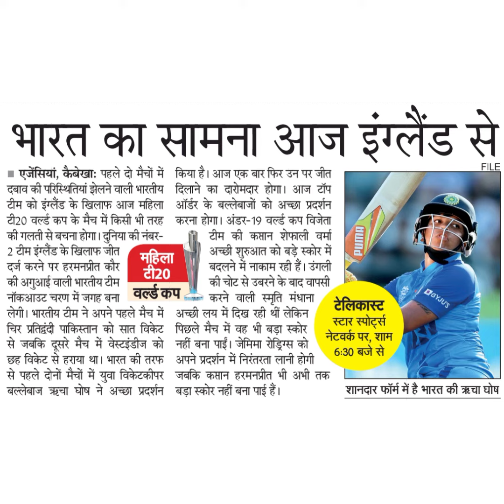भारत का सामना आज इग्लेड से॥ एजेंसियां, कैबेखा: पहले दो मैचों मेंदबाव की परिस्थितियां झेलने वाली भारत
भारत का सामना आज इग्लेड से
॥ एजेंसियां, कैबेखा: पहले दो मैचों में
दबाव की परिस्थितियां झेलने वाली भारतीय
टीम को इंग्लेंड के खिलाफ आज महिला
टी20 वल्ड्ड कप के मैच में किसी भी तरह
की गलती से बचना होगा । दुनिया की नंबर-
2 टीम इंग्लैंड के खिलाफ जीत
दर्ज करने पर हरमनप्रीत कौर
किया है। आज एक बार फिर उन पर जीत
दिलाने का दारोमदार होगा। आज टॉप
ऑर्डर के बल्लेबा्जों को अच्छा प्रदर्शन
करना होगा। अंडर-19 वल्ल्ड कप विजेता
की अगुआई वाली भारतीय टीम
नॉकआउट चरण में जगह बना वल्ड कप
लेगी। भारतीय टीम ने अपने पहले मैच में अच्छी लय में दिख रही थीं लेकिन
चिर प्रतिद्वंदी पाकिस्तान को सात विकेट पिछले मैच में वह भी बड़ा स्कोर
से जबकि दूसरे मैच में वेस्टइंडीज को नहीं बना पाई। जेमिमा रोड्रिग्स को
छह विकेट से हराया था। भारत की तरफ अपने प्रदर्शन में निरंतरता लानी होगी
से पहले दोनों मैचों में युवा विकेटकीपर जबकि कत्तान हरमनप्रीत भी अभी तक
बल्लेबाज ऋचा घोष ने अच्छा प्रदर्शन बड़ा स्कोर नहीं बना पाई हैं।
टीम की कस्तान शेफाली वर्मा
अच्छी शुरुआत को बड़े स्कोर में
बदलने में नाकाम रही हैं। उंगली
की चोट से उबरने के बाद वापसी
करने वाली स्मृति मंधाना
मूहिला
I20
FILE
DsYJU
टेलिकास्ट
स्टार स्पोट्र्स
नेटवर्क पर, शाम
6.30 बजे से
शानदार फॉम्म में है भारत की ऋचा घोष